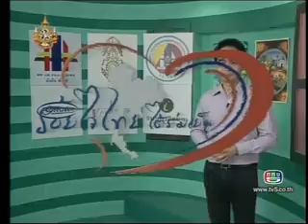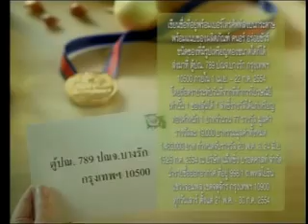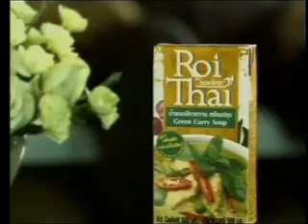ร้อยใจไทยใต้ร่มเย็น มิ.ย. 2554 [4]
การ รปภ.ชีวิตและทรัพย์สินในเขตเทศบาลนครยะลา
รายการร้อยใจไทย ใต้ร่มเย็น
ออกอากาศวันจันทร์ - ศุกร์ เวลาประมาณ 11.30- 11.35
ทางสถานีวิทยุโทรทัศน์กองทัพบกช่อง 5
ประจำเดือน มิถุนายน 2554